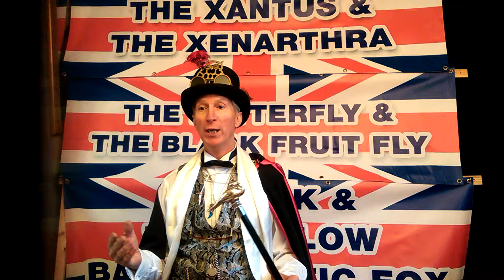The Xantus and the Xenarthra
Published by www britishbreaktimebooks for Serenity Crane also on Amazon